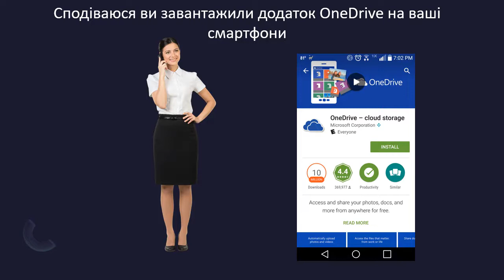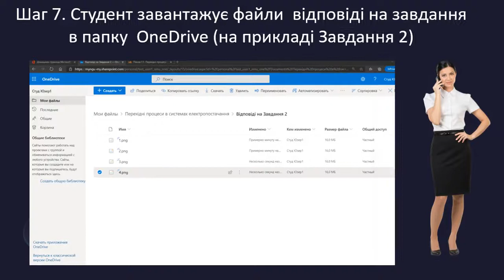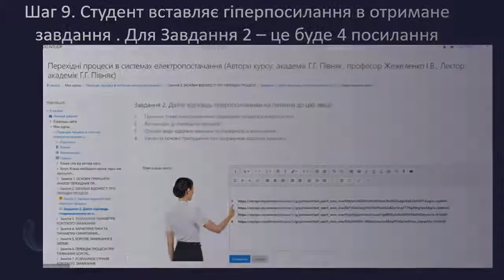Як виконувати відповідь на завдання?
Відеоінструкція про те як  виконувати завдання в системі дистанційного навчання moodle за допомогою мобільного телефоную